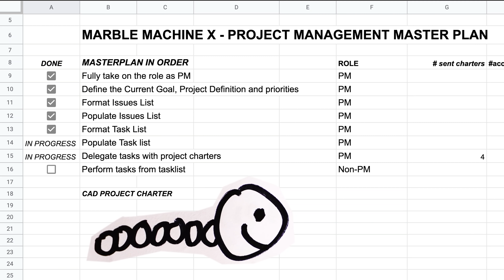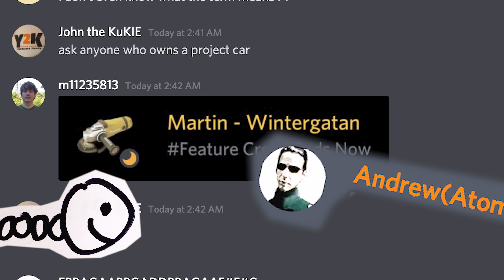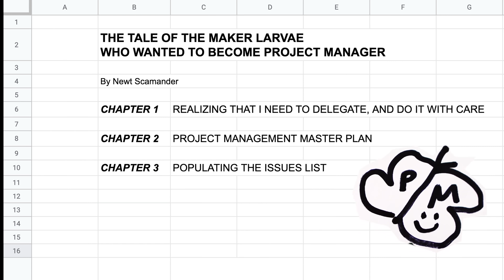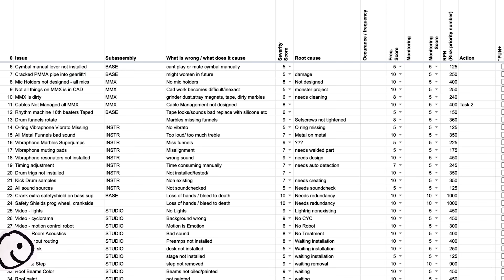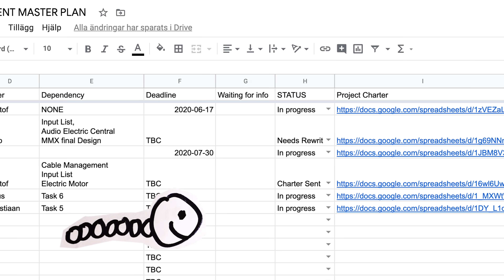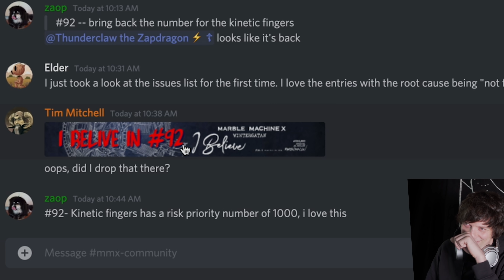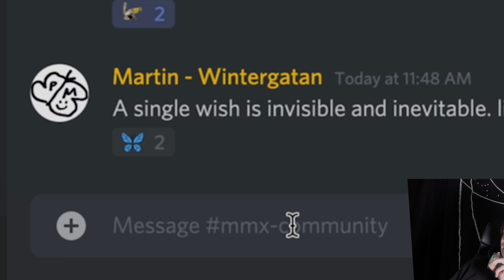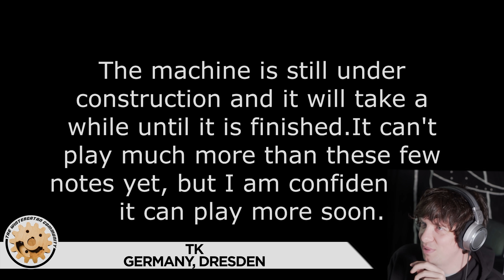109 Things To Do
- Marble Machine X is not working... Here's how I'm going to fix it

Graham Thomas
TK
Simon Meier

►Grant Lansdell: Great Idea Provider ;)

MORE ALLIES:
►Viktor Stenberg, Calle Guldstrand, Gustaf Törner | ProtoCut
►Liam Ward
►David Lewis
►Tobias Smidebrant
►Erik Holke
►CNC Routerparts
►Nathan Skalsky
►Karin & Olof Eneroth